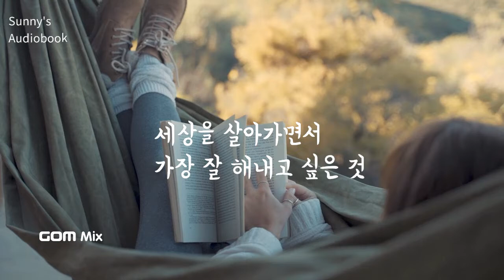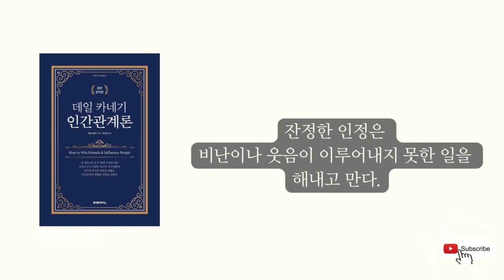🇬🇧 이 세상에서 사람에게 뭔가를 시키기 위한 단 하나의 방법 | 사람을 상대하는 비결 | 인정받고자 하는 갈망 | 효율적인 대화법 | 데일카네기 인간관계론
🇬🇧 사람과의 소통을 제대로 하고 상대에게 내가 원하는 것을 하게 만들 수 있는 방법.
그 관계의 비밀을 알아보고 생각해보며 자신의 삶에 적용하시길 바랍니다 😊

오늘의 책📚
책이름 : 데일 카네기 인간관계론
지은이: 데일 카네기
출판사: 미래지식